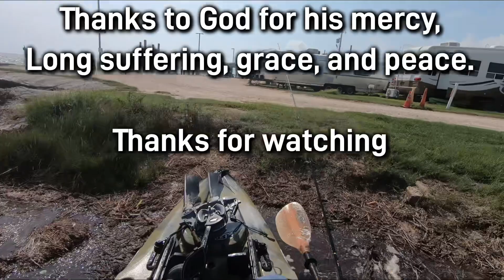Gold spoons in clear water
Kayak fishing with gold spoons saltwater south Texas inshore.